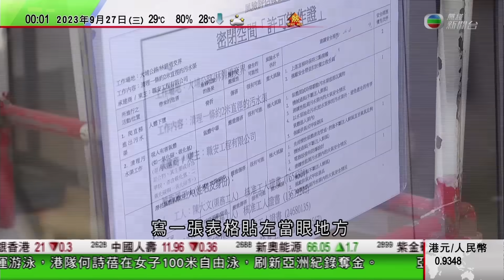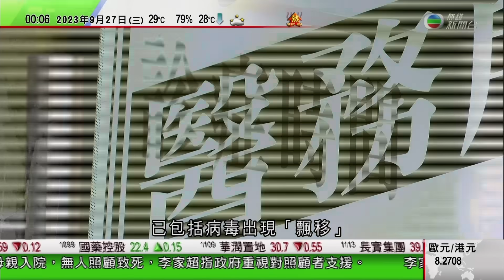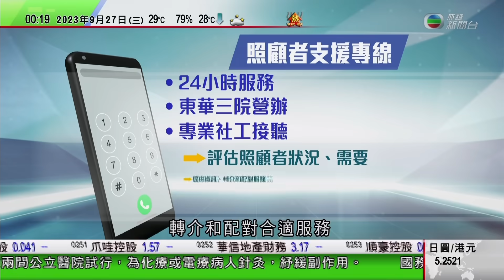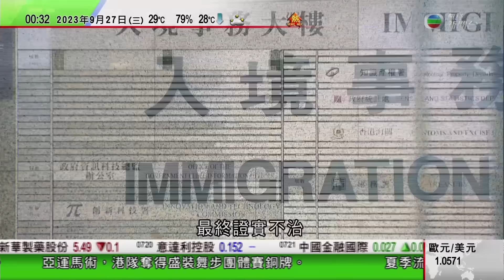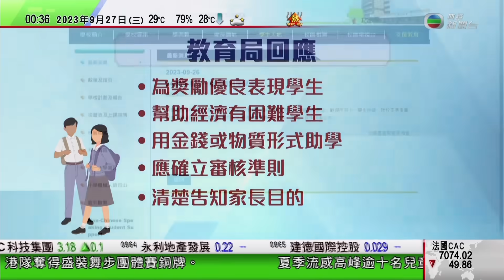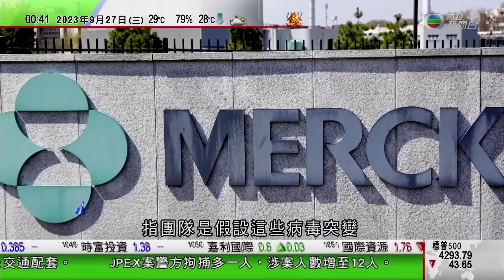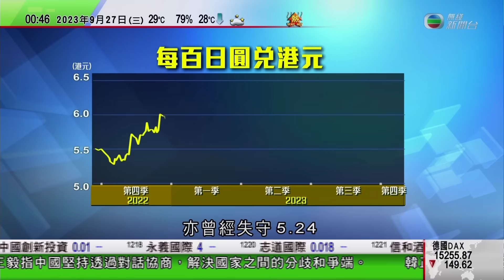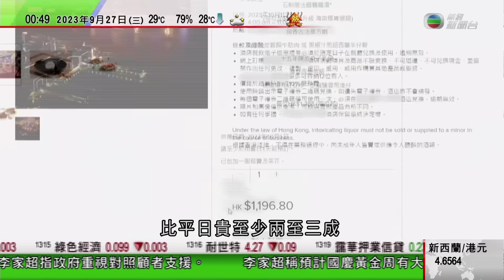無綫TVB 0030一小時新聞｜中方強烈不滿歐盟發起對中國電動車反補貼調查 ｜專家指默沙東新冠口服藥或致病毒突變｜南韓最大在野黨黨魁被指濫權 結束絕食後三天庭接受拘留前審查｜2023年9月27日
無綫TVB  0030一小時新聞｜2023年9月27日

00:00 新聞報道
09:32 中方強烈不滿歐盟發起對中國電動車反補貼調查 指影響產業鏈穩定
30:17 專家指默沙東新冠口服藥或致病毒突變 廠方反駁相關報告
32:17 南韓最大在野黨黨魁被指濫權 結束絕食後三天庭接受拘留前審查